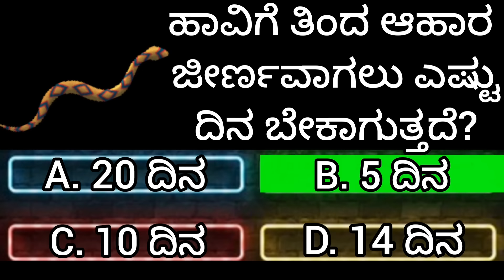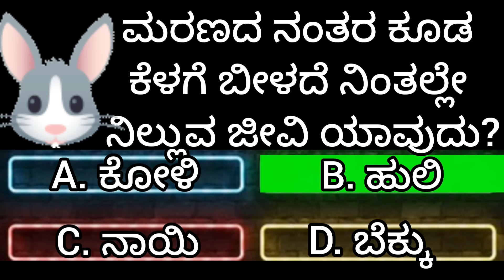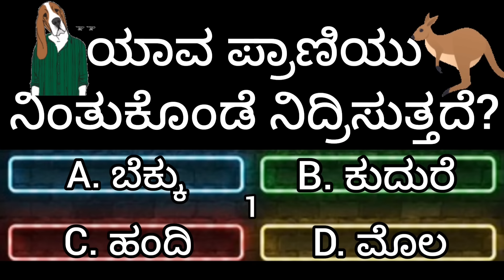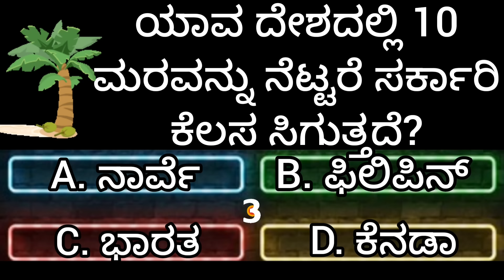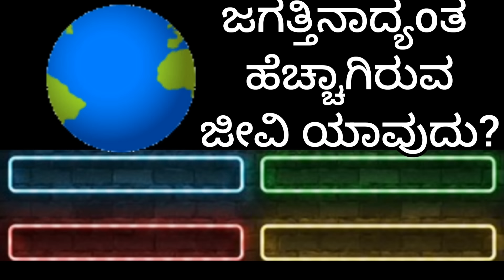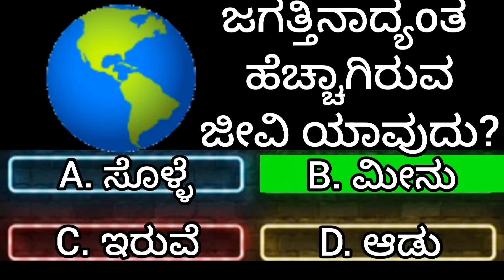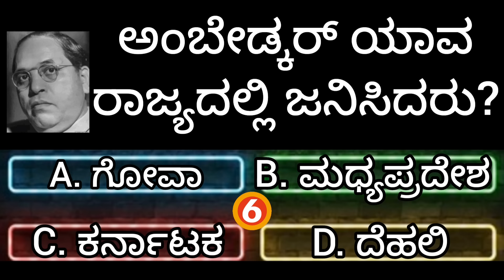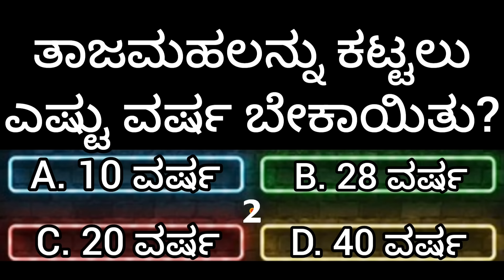ಬಿಯರ್ ನಲ್ಲಿ ಯಾವ ಪ್ರಾಣಿಯ ಮೂತ್ರವನ್ನುಹಾಕಿರುತ್ತಾರೆ?Which animal's urine is added in beer?gkquiz